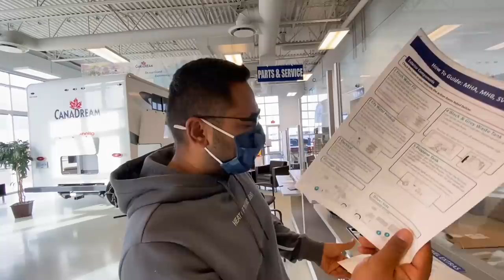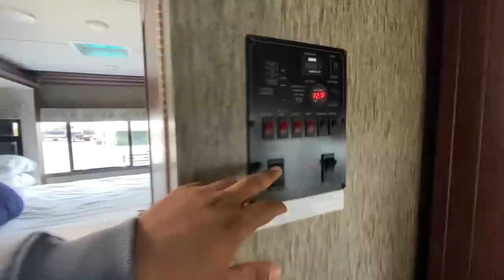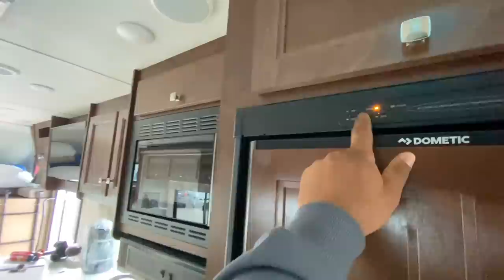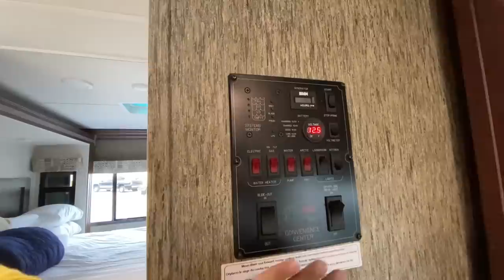Mataji Ko Kiraaye Ke Motorhome Ka FULL TOUR De Raha Tha Ki..